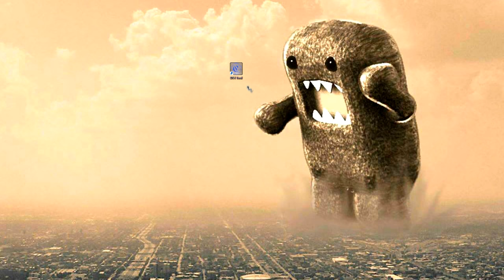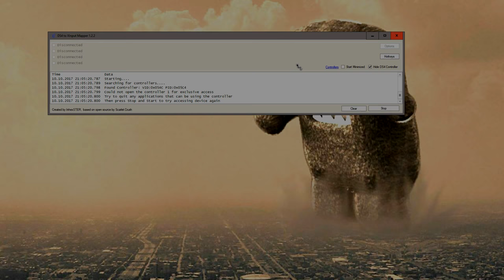FIFA 18 ★ PS4 Controller Probleme Beheben - Tutorial | Jeremy Felber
Eine kleine Anleitung wenn Probleme mit dem Ps4 Controller in Fifa18 auftreten